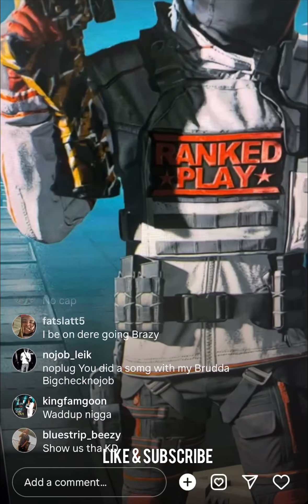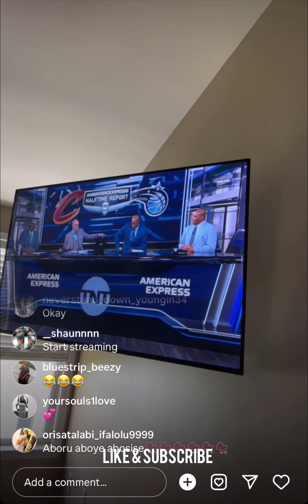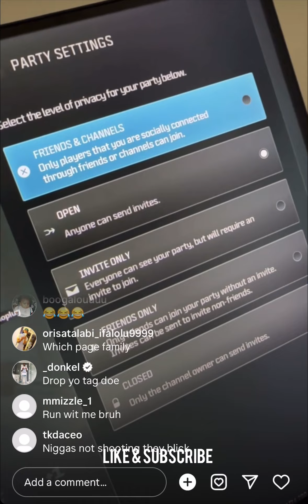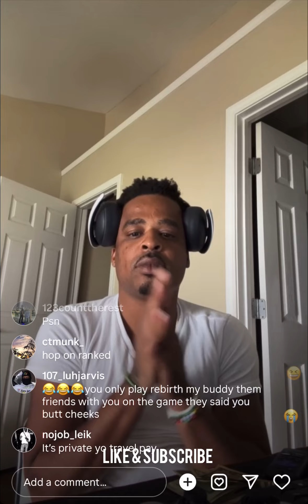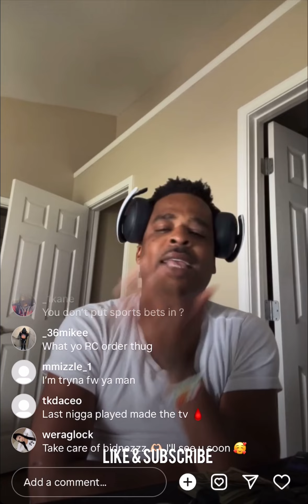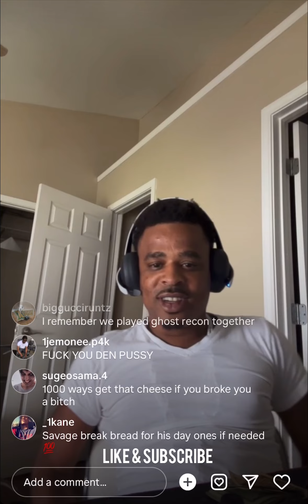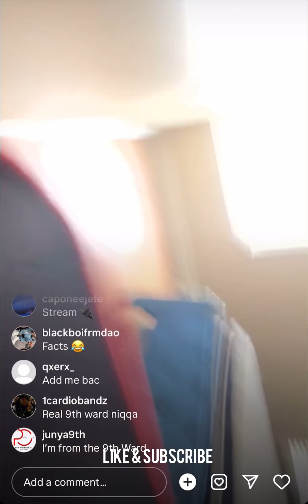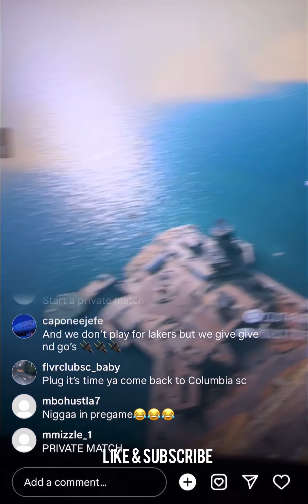NOPLUG Goes Live & Talks Opening His GTA Server, Call Of Duty, KD’s, Rebirth, Lobby, His PSN & More